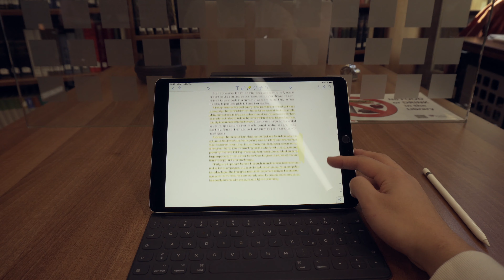🇬🇧영국 유학생 공강 VLOG l (짧은) 영국대학 시스템 소개와 청년부모임!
무려 3주 만에 벌써 다시 새로운 영상으로 돌아왔습니다!🎉 공강인 수요일의 하루를 담아보았는데 재밌게 봐주셨으면 감사하겠습니다 ㅎㅎ 기도모임 후로는 거의 다 교회 친구들이 영상을 찍었는데 정말 참 많이도 찍었더군요 ㅋ

❗️여기까지 읽으실지 모르겠지만 앞으로 올릴 영상에 대해 원하시는 컨텐츠가 있으시면 댓글로 남겨주시길 바래요! 여탯걸 영상을 보시는 분들의 입장은 생각해보지도 않고 늘 제가 원하는대로만 영상을 만들었더라고요...ㅋㅋㅋㅋ 이제부터는 시청자분들의 opinion!을 모두 다 고려하겠습니다❗️